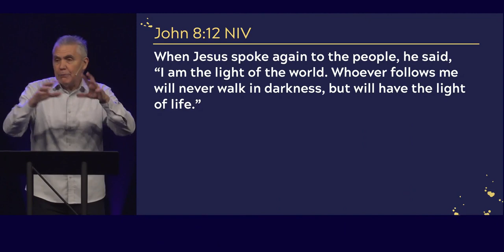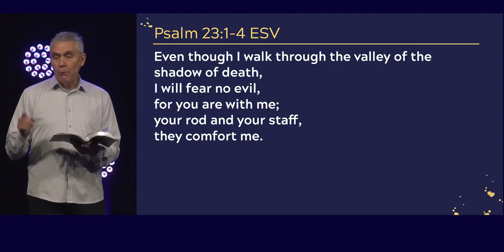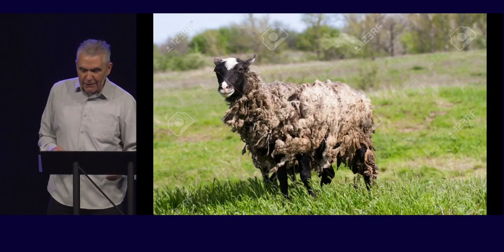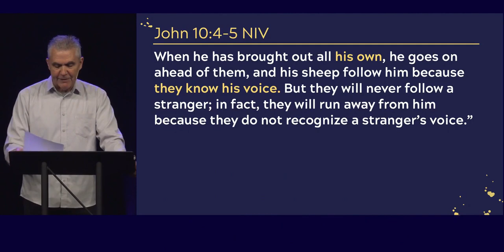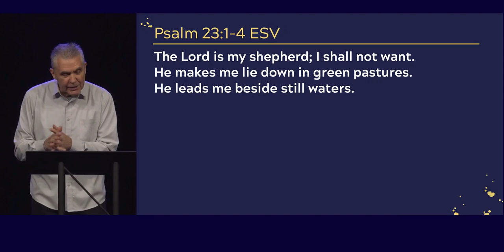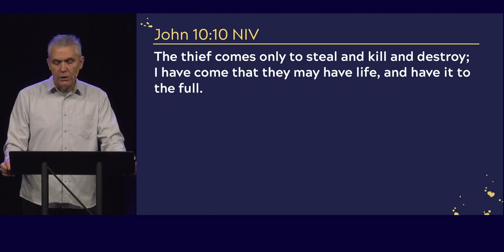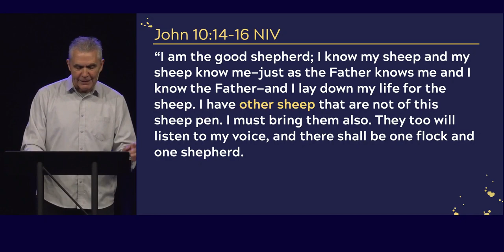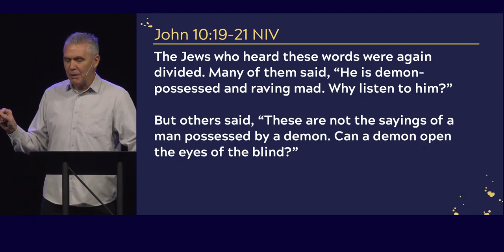The Good Shepherd, John 10:1-21 (Sermon)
Series: "The Unrecognized King"
Sermon Title: The Good Shepherd, John 10:1-21
Campus: Keslinger
Date: 03/03/24
Speaker: Brian Coffey